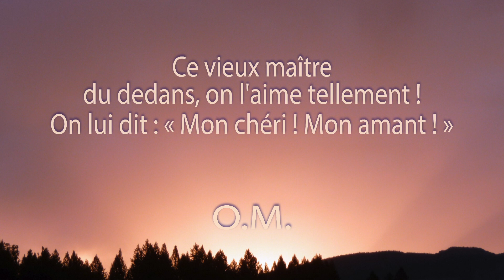Une minute de méditation. Ce vieux maître.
On le caresse, on lui donne à manger, on le protège et on le défend. Je n'ai rencontré personne qui lui donne un coup de pied en disant : «C'est toi qui m'as fait sortir du Royaume de Dieu. » Il nous donne toujours des conseils égoïstes, injustes, contre tous, amis et ennemis. Nous possédons tous cette personnalité; moi également. Croyez-vous que je n'aie pas de personnalité ? Mais je me bagarre avec elle jour et nuit et elle devient obéissante. Il faut la mater, la soumettre. La personnalité est la meilleure des servantes, elle peut tout faire, mais on ne doit pas la transformer en conseillère. Il en est d'elle comme de l'argent, qui est bon serviteur et mauvais maître.